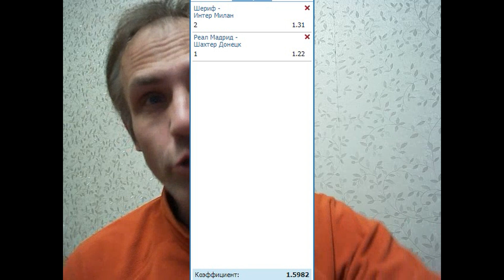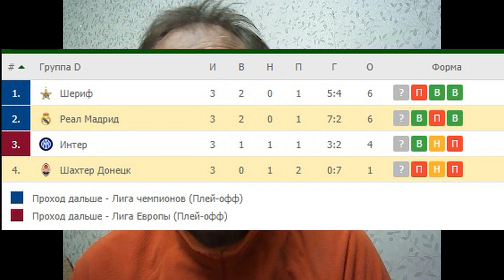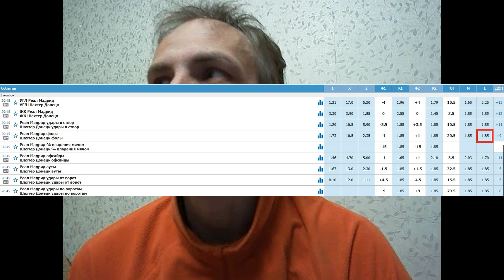Реал Мадрид - Шахтёр - прогноз на матч Лиги Чемпионов - 03.11.2021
Реал играет против Шахтёра. Все расклады по матчу и мой прогноз с кэфом 1.85